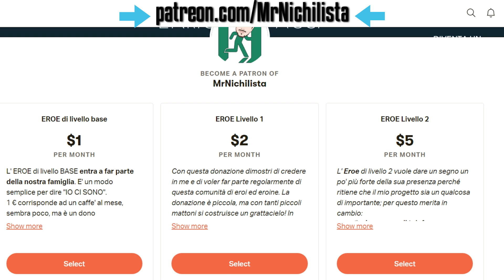L'amore non è aver qualcuno che ti porti in giro a fare cose!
L'amore non è aver qualcuno che ti porti in giro a far festa